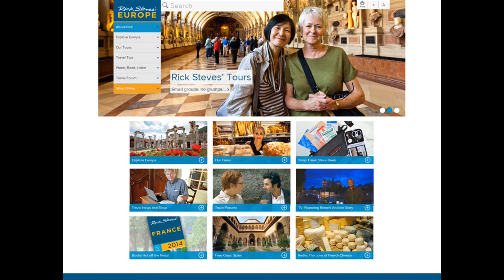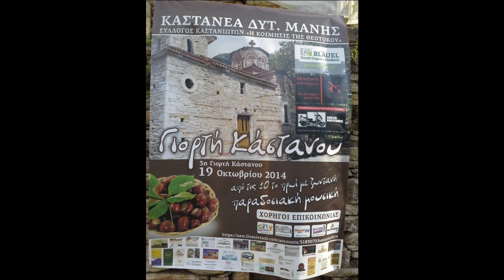Greece Travel Skills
Rick Steves European Travel Talk | Tour guide Reid Coen takes us to Greece's bustling capital city of Athens and through several towns along the Peloponnese peninsula, ending with a visit to the traffic-free island of Hydra.

This talk was filmed during the Rick Steves European Travel Festival on Nov. 1, 2014. Any special promotions mentioned are no longer valid.